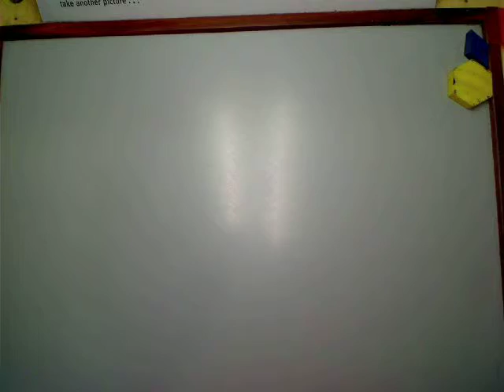rain by matias